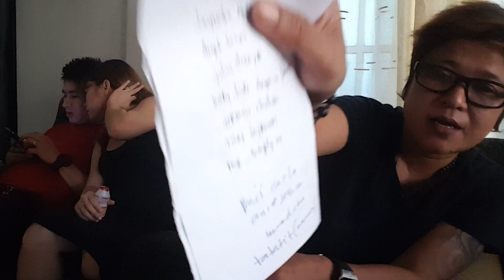BUSINESS NI VLOGGERBOY!